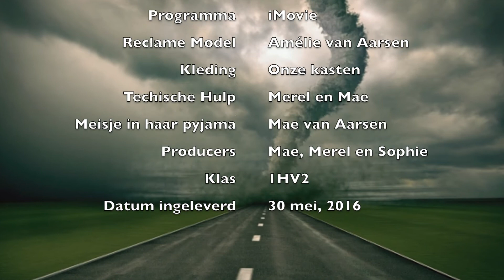1HV2 Tornado's Tornado Alley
Moviemakers:
Merel, Sophie en Mae